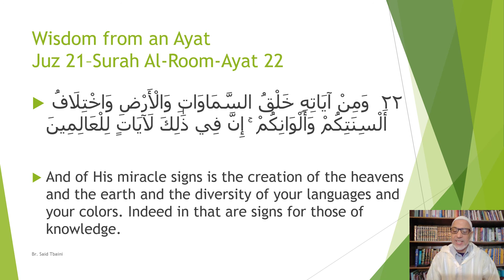Juz 21 Wisdom from an Ayat - Br. Said Tbaini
2020 Ramadan Daily Khatira - Surah Al-Room